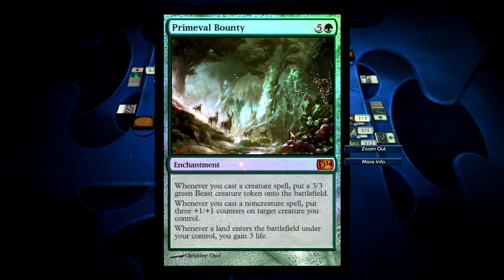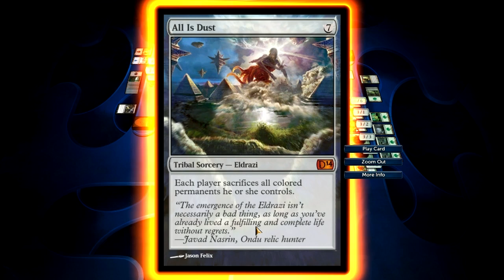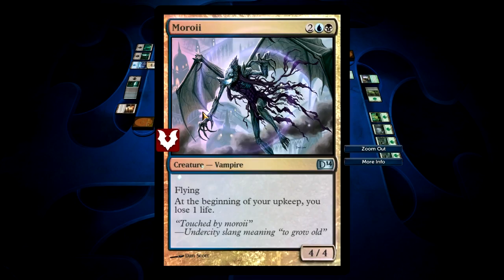Baer Plays Magic 2014 (Pt. 10) - Small World (w/ Austin, Rob & Nick!)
After all.

This is a regular series over on Nick and Rob's channels and I'll be uploading my perspective whenever they bring me on board to play a match! It's super awesome radical fun and I hope y'all enjoy this new semi-frequent series.

Austin's perspective - [on the way]

Support me and get awesome gaming gear at the same time from Loot Crate!